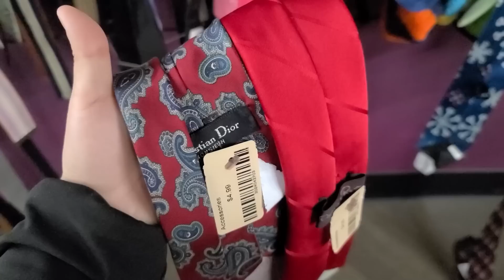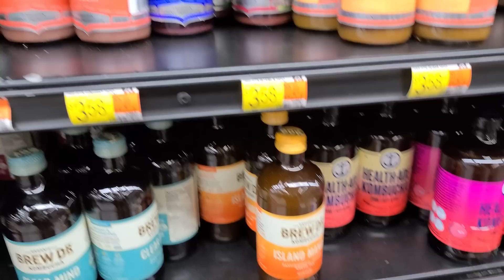El Peor SUSTO De Este VIAJE!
Música que uso para los videos:

- Hojas De Silicon Para Hornear:

- Esponjas De Silicon:

- Cuchillo De Chef:

- Bolsas Para Congelar:

- Llave De Agua Hirviendo Al Instante: